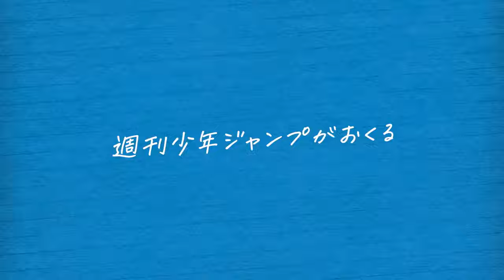BLUE BOX ANIME OFFICIAL PV TRAILER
Romaji: Ao No Hako

synposis:
Taiki Inomata, a third-year student in junior high, attends Eimei Academy, an integrated school with a major sports program. Having joined the high school badminton team, Taiki tries to attend open practice as early as possible. But no matter how early he goes, he always arrives second in the gymnasium. The person one step ahead of him is Chinatsu Kano, a first-year student in senior high and Taiki's crush.

Chinatsu is the rising star of the basketball team, and the gap between her and Taiki could not be greater. Although Taiki is a decent badminton player, his popularity is nowhere near Chinatsu's, making it even less likely for his feelings to be reciprocated. However, in a strange twist of fate, she ends up living in Taiki's house!

Wanting to become a worthy match for Chinatsu, Taiki pursues the same dream as his crush: to partake in the Nationals. Taiki starts training harder than ever before, all for the sake of building a strong relationship with his new housemate.

Airing Date not announced.